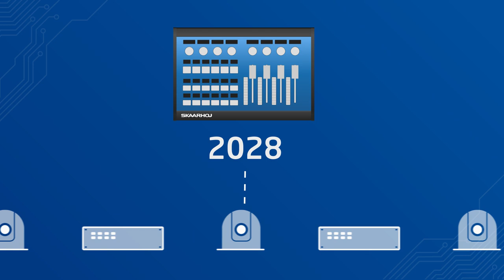SKAARHOJ - Universal Broadcast Panels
SKAARHOJ controllers are designed to work with many different devices in video production. Control a wide variety of devices from video switchers, live production cameras, video routers, PTZ cameras, sound etc.

You can control your devices locally or remotely, and you can fully customize each controller for your specific need.

SKAARHOJ controllers support different brands such as SONY, RED, CANON, Blackmagic Design, ARRI, vMix, NewTek and the list goes on. A future safe investment.